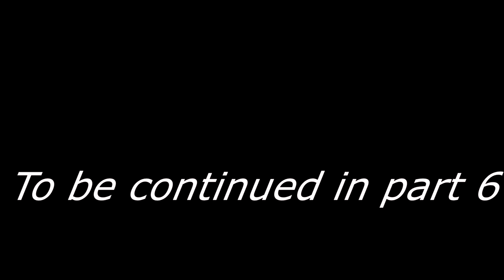GOD OF WAR 4 WALKTHROUGH PART-5 PS4 PRO 4K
God of war (ps4 pro gameplay) contains god of war 4 campaign and first mission: The marked trees, rendered in 4k, collecting all the treasures, hacksilver and attacking enemies with perfect blocking, upgrading weapons, using skills.

                                          THANK YOUGod of war (ps4 pro gameplay) contains god of war 4 intro and first mission: The marked trees, rendered in 1080p 60fps, collecting all the treasures,hacksilver and attacking enemies with perfect blocking.